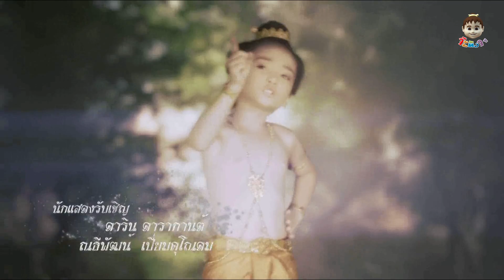ขุนแผนแสนสะท้าน ตอน 11 เบรค 1